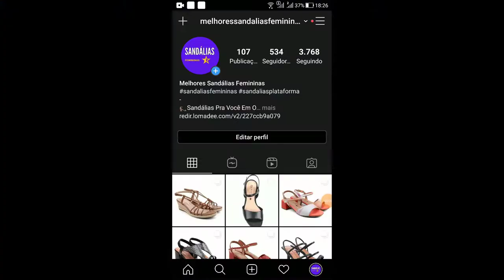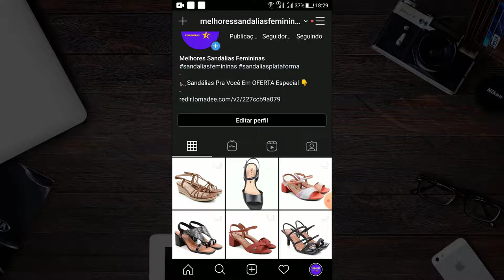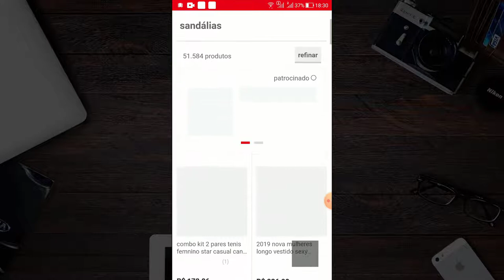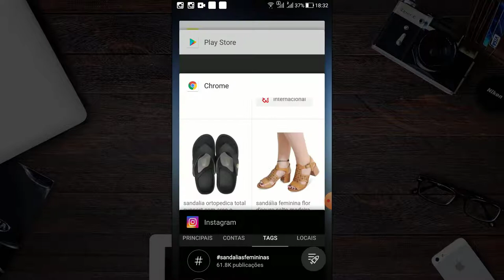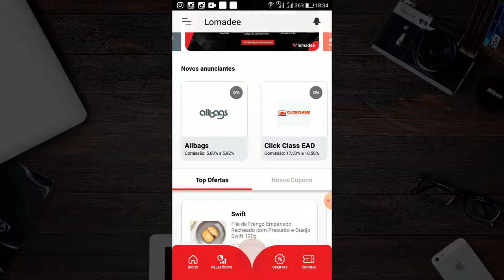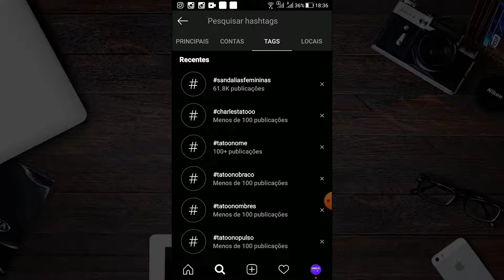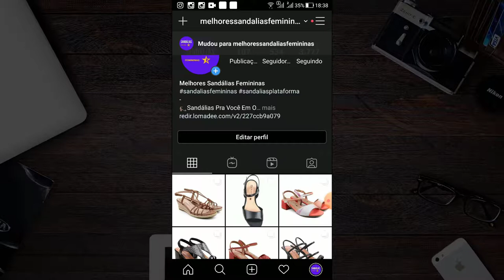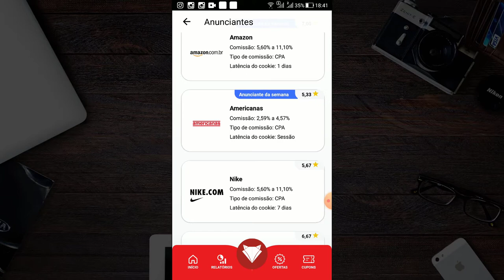LOMADEE - COMO DIVULGAR A LOMADEE NO INSTAGRAM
Nesse vídeo vou te mostrar como divulgar a lomadee no instagram e ganhar até 30 reais por dia!

Se você quer aprender a como ganhar dinheiro na lomadee assista esse vídeo e veja!

A lomadee é uma ótima empresa para você ganhar sua primeira comissões na internet e nesse vídeo eu vou te mostrar isso com um passo a passo no instagram!

Se você quer aprender a divulgar a lomadee no Instagram assista esse vídeo até o final e comprove você mesmo!

Pesquisas relacionadas com (LOMADEE - COMO DIVULGAR A LOMADEE NO INSTAGRAM)

lomadee
lomadee login
lomadee renner
lomadee como funciona
lomadee pessoa fisica
lomadee reclame aqui
lomadee cadastro
lomadee app
lomadee é confiavel
lomadee vale a pena
lomadee funciona
lomadee facebook,
lomadee o que é
lomadee paga
o que é lomadee
lomadee como ganhar dinheiro
como divulgar lomadee no facebook
lomadee 2019
lomadee br
lomadee contato
lomadee é bom
lomadee saraiva
lomadee ou hotmart
lomadee paga mesmo
ganhar dinheiro com lomadee
lomadee é seguro
lomadee entrar
lomadee buscape
blog lomadee
lomadee paga por clique
lomadee pro
lomadee wordpress
lomadee suporte
lomadee americanas
lomadee trackid=sp-006
como vender pela lomadee
lomadee submarino
lomadee netshoes
lomadee e boa
lomadee email
lomadee pagamento
lomadee pinterest
lomadee telefone de contato
lomadee documentation
lomadee fastshop
lomadee wikipedia
lomadee site
lomadee plugin
reclamacoes lomadee
lomadee bmg
como vender lomadee
lomadee é gratuito
lomadee esta fora do ar
lomadee como divulgar
como divulgar a lomadee no instgram
Link deste vídeo:
Assista Também: